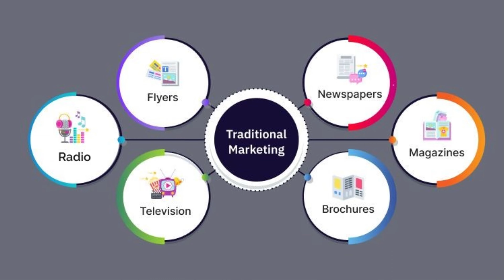Introduction To Digital Marketing | How To Start A Career In Digital Marketing (Complete Course)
🚀 Ready to kickstart your career in the dynamic world of Digital Marketing? 🌐 This comprehensive guide is your gateway to mastering the essentials and launching a successful career in the digital landscape!

🔍 KEYWORDS FOR OPTIMIZATION:

Digital Marketing
Career in Digital Marketing
Online Marketing
Digital Marketing Career Path
📌 VIDEO OVERVIEW:
In this enlightening video, we delve into the fundamental aspects of Digital Marketing, providing a roadmap for beginners looking to enter this exciting field. From understanding the core principles to practical tips for starting your career, we've got you covered!

🔥 WHAT YOU WILL LEARN:

The basics of Digital Marketing and its importance
Compelling reasons to pursue a career in Digital Marketing
Crucial skills to excel in the digital landscape
Step-by-step guide to kickstarting your Digital Marketing career
Insider tips from industry experts

💼 CAREER RESOURCES:
📚 Explore recommended books, courses, and tools to accelerate your learning and stay ahead in the competitive world of Digital Marketing.

👩‍💼 CONNECT WITH INDUSTRY EXPERTS:
Network with professionals, share insights, and stay updated on the latest trends in Digital Marketing.

If you found this video helpful, don't forget to give it a thumbs up, share it with your friends, and subscribe to our channel for more insightful content on Digital Marketing.

Don't miss out on valuable tips and strategies for your Digital Marketing journey!